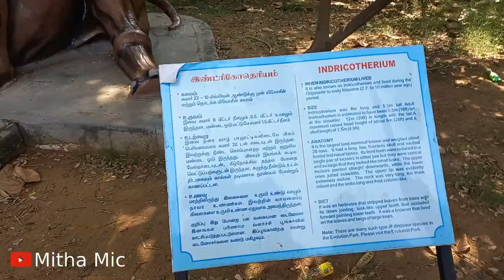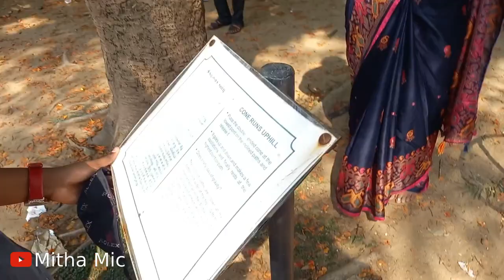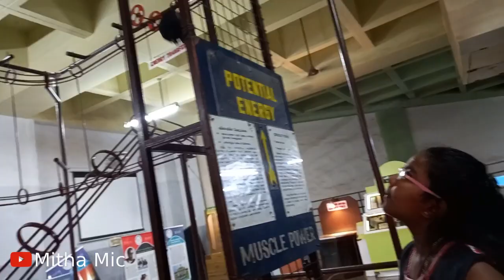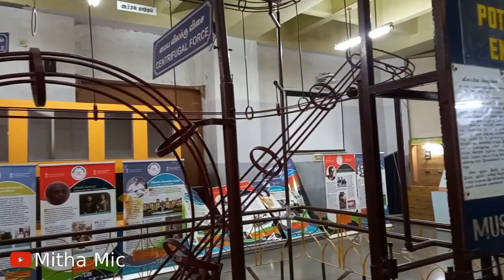Visited Birla Planetarium || Shamitha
Visited Birla Planetarium